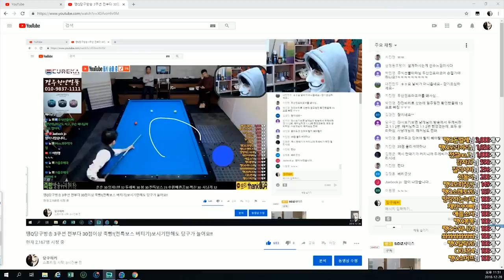[죽빵전문 땡Q방송 당구해커] 땡Q당구방송 3쿠션 전부다 30점이상 죽빵!(전특보스 버티기)보시기만해도 당구가 늘어요!!